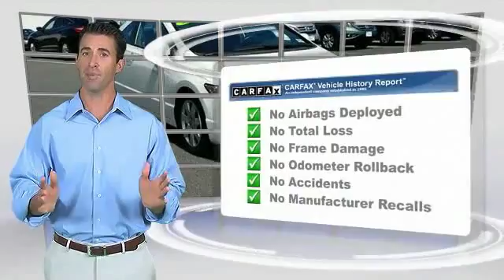2010 Honda Civic Cpe Phillipsburg NJ 6165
2010 Honda Civic Cpe LX

Certified Pre-Owned and ready to go! This Honda has been inspected by our technicians and it comes with a vehicle history report. Certified adds 12Month/12,000 Mile Certified Limited Warranty plus 7 Year/100,000 Mile Powertrain Limited Warranty with Roadside Assistance. Ask us for Details on Specials! Looking for a winning combination of substance and style? This Clean Carfax 2010 Civic LX Coupe in Taffeta White has deservedly staked its claim as a class leader! It is one of the most reliable, fuel efficient and solid-performing vehicles in the affordable small car class. Unchanged for 2010, it continues to offer the same winning combination of form and function that led Consumer Guide to once again name it a Best Buy!Our Civic's cabin provides all-around quality, comfort, and functionality. The features are abundant on this coupe. The comfortable cloth seats guarantee a nice ride for everyone on board!This car is great around town, in stop-and-go city traffic, and at higher speeds for highway passing maneuvers. And, it gets great gas mileage, too! We're talking 25 mpg in town and 36 mpg on the highway!This Honda Civic LX holds its value better than many other small cars and has a reputation for above-average reliability. The marriage of engineering, style, value, and reputation for reliability should earn this one a top spot on your short list! Phillipsburg Easton Honda, where We Make the Difference.